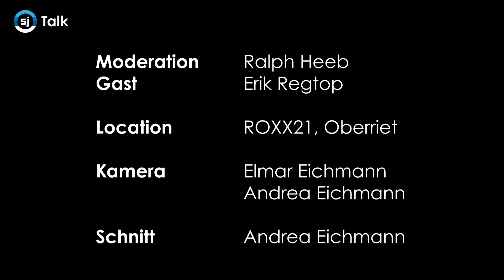SportJack Talk mit Erik Regtop